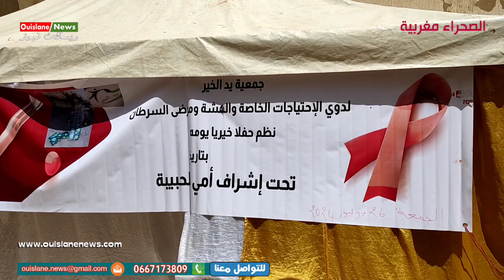ويسلان/ بادرة إنسانية مي حبيبة القلب الكبير والغنية علي التعريف تستمر في اطعام الفقراء (ويسلان نيوز)